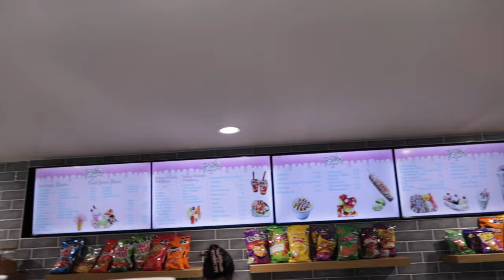TRYING/RATING DUTCH BROS XMAS DRINKS *funny*